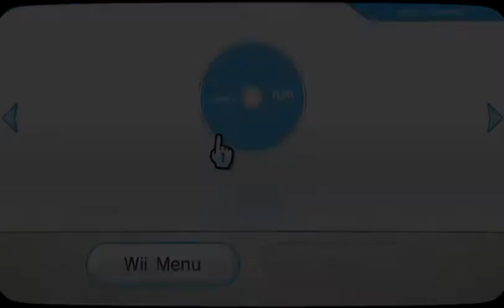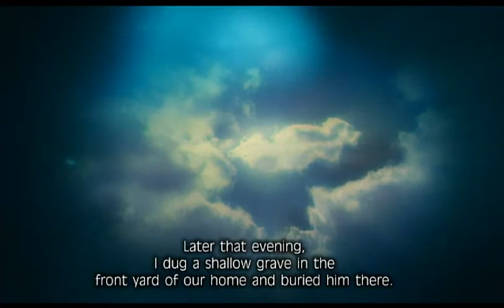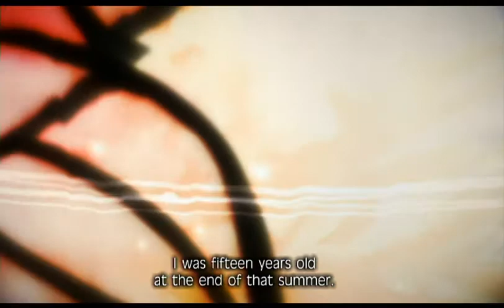Fragile Dreams - Episode 01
In this episode we're introduced to Seto, a large grumpy face protector, and a young girl who probably should've tried to find something warmer to wear by now. Tokyo does gets snow, after all.

Special thanks to Sam Yung for allowing me to use his piano arrangement of Hikari, originally performed by Aoi Teshima (YouTube didn't like the original track).